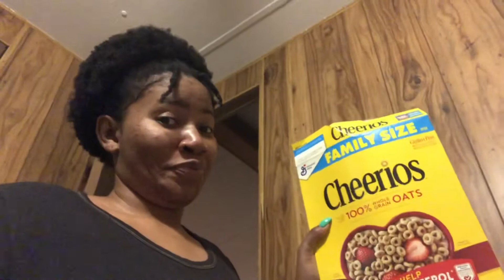BABY HAIR ROUTINE & BRAIDS ON MY ONE YEAR OLD!!!|| HAIR GROWTH, WASH DAY BABY EDITION, BRAIDING!!!!!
Hey my LimbO Line! I’m so excited for this video I’m bringing y’all!!! It’s a Baby Hair Routine! Come and see my Hair Routine for my One Year Old!!! I’ll also be Braiding her hair in this video as well!!! Hope you guys enjoy!

Musician: @iksonmusic

Musician: Jeff Kaale

Musician: Jeff Kaale

Musician: @iksonmusic